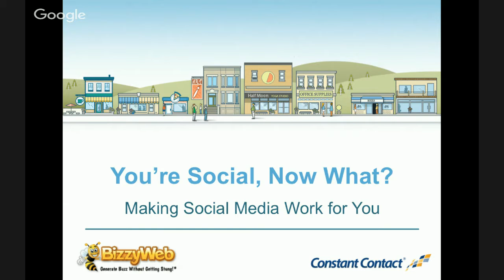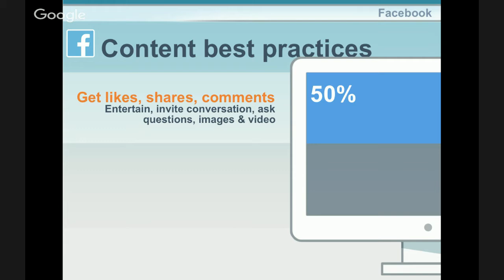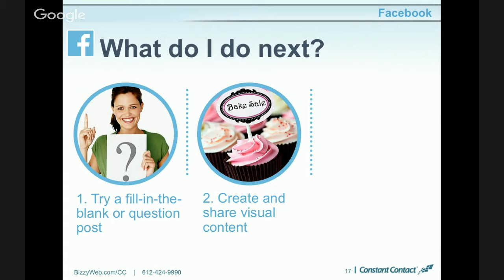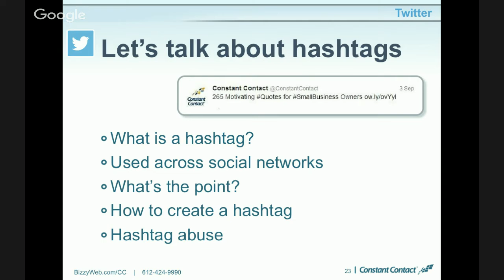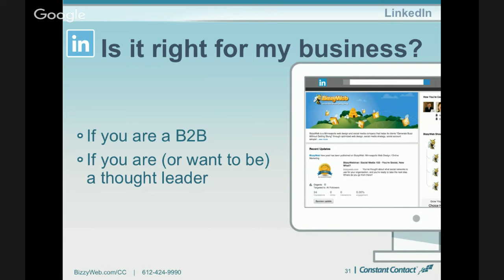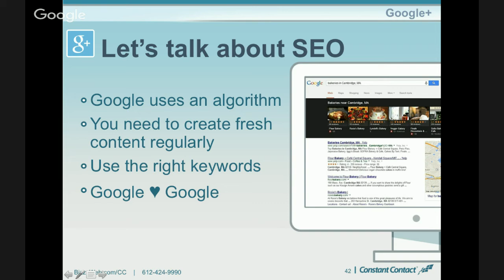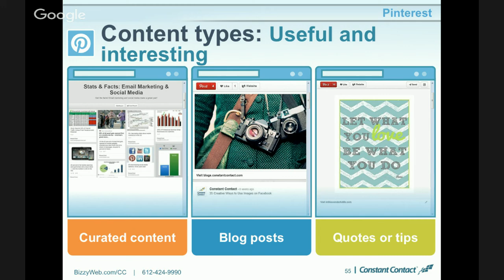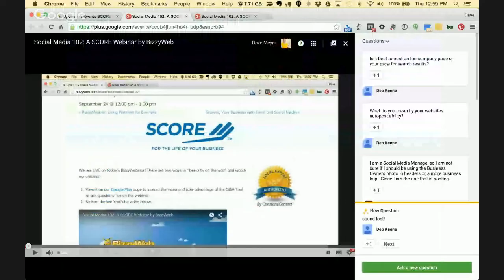Social Media 102: A SCORE Webinar by BizzyWeb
Have you been thinking about marketing your business with social media, but you feel overwhelmed and not sure how to get started? Or maybe you’re not convinced that it works? This seminar will show you the value of using social media to reach your customers, how it can lead to new customers and how it drives repeat business from your current customers. We’ll take a look at the 5 most popular social media networks – Facebook, Twitter, LinkedIn, Google+ and Pinterest – and help you decide what is right for your business.